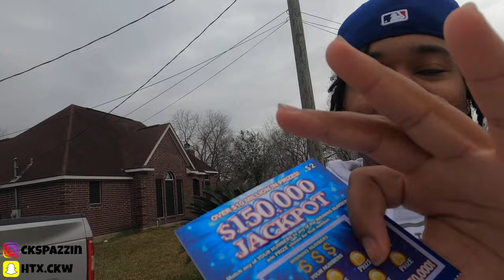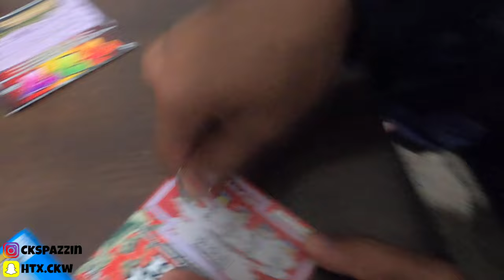FAKE $50,000 LOTTERY TICKET PRANK!!! *BEST REACTION EVER*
OOOO MY GOSH! I JUST DROPPED YALL SOME HEAT!!🔥🔥

let me know down in the comments if you like the video or want more like this! thank you for staying tuned for the uploads it means a lot!
                                 SOCIAL MEDIAS
                INSTAGRAM🎥~ ckspazzin
                TWITTER🐦~ ckspazzin